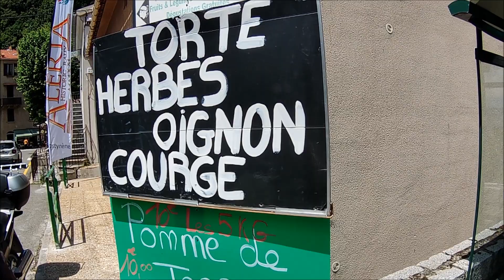Rallye Aléria Historic Rally en Corse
Treize motards de l'Hérault en Corse pour encadrer et sécuriser le 1er Aleria Historic Rally, un rallye automobile VHC (Véhicule Historique de Compétition) avec 90 équipages engagés pour 35 à l’arrivée.